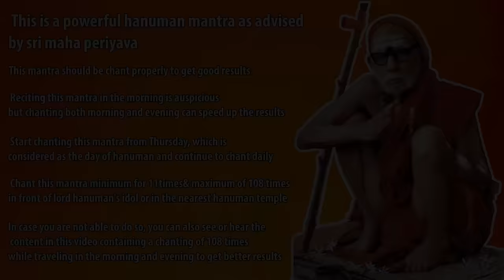Om Shree Vajradehaya Ramabhakthaya Vayuputhraya Namosthuthe 108 times | Job Mantra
MANTRA TO GET JOB IMMEDIATELY | MANTRA FOR JOB | SLOGAM | POWERFUL HANUMAN MANTRA

ॐ श्री वज्रदेहाय रामभक्ताय वायुपुत्राय नमोsस्तुते ।

Om Shree Vajradehaya Ramabhakthaya Vayuputhraya Namosthuthe

Here is a powerful Hanuman Mantra for new jobs and success in life. Chanting this mantra daily will helps to remove any obstacles in your current job or getting a new job. Students who are preparing for exams and employees waiting for the long waited promotions can surely attain success by daily praying to Anjaneya Swamy mantra. We should start chanting this mantra on Thursdays and chant 11 times in the morning.

MANTRA ADVISED BY MAHAPERIAVA TO GET YOUR DESIRED JOB | SLOKA FOR CAREER AND BUSINESS SUCCESS

HOW TO GET GOOD JOB IMMEDIATELY || CAREER SUCCESS || BUSINESS SUCCESS || Vajradehaya Ramabhakthaya

mantra for job
mantra to get job
hanuman mantra
hanuman slokam
hanumar slokam
hanumar mantra
anjaneyar slokam
Om Shree Vajradehaya
mahaperiyava
mahaperiyava slokam

This is a powerful Mantra advised by Maha Periyava Shankara Charaya to get desired Job Immediately. This mantra should be chanted properly to get Career Success. This powerful mantra can also support you in getting Promotions, business success, growth in profession and Achievements. The way to chant this mantra, which is given as instruction in the video. I request all to take the maximum positive output from this mantra. Please be in touch in case of any clarification.
mantra for career success

JOB
naukri
job
velai
mantra
sloka
prayer
song
bakthi
bhajan
meditation
hanuman
mahaperiyava
devotional

மனதிற்குப் பிடித்த வேலை உடனடியாக கிடைக்க மஹாபெரியவா உபதேசித்த ஸ்லோகம்.

♦️ ஒரு மனிதனுக்கு வேலை என்பது மிகவும் அவசியமானது. இருவரும் வேலை செய்தால் தான், குடும்பத்தை ஒரு நல்ல நிலைக்கு உயர்த்த முடியும் என்ற சூழ்நிலை உள்ளது.

♦️ கடந்த 2 ஆண்டு காலமாக COVID 19 தாக்கத்தால், பலர் வேலையை  இழந்திருக்கலாம்.

♦️ பாருங்கள் பயன் அடையுங்கள் நண்பர்களுடனும் உறவினர்களுடனும் ஷேர் செய்யுங்கள்

🕉 ஓம் ஸ்ரீ மஹா பெரியவா சரணம்!!!
🕉 ஓம் ஸ்ரீ சாய்ராம்!!!

Recorded and arranged by at Temple Darshan Studios, Chennai, India